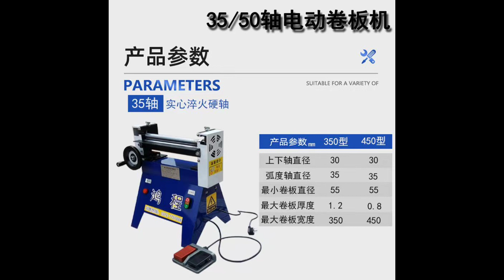소형 롤밴딩기 35파이롤 450mm까지 롤링 가능